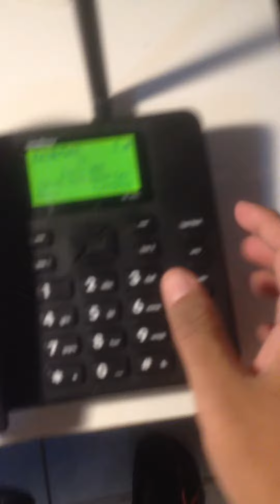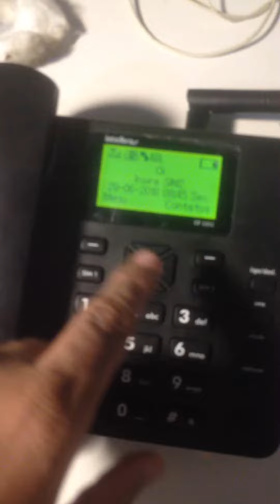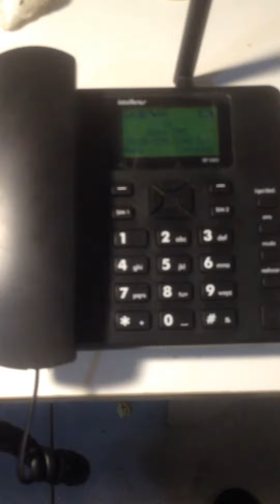como economizar na conta de telefone